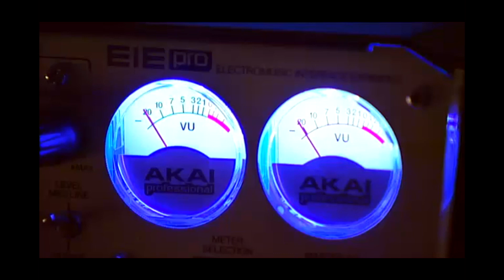LA BODEGA en TV3, VoxPopuli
Las cámaras de TV3 estuvieron el pasado 24 de Julio de 2013 en el estudio de VOX POPULI, La Bodega Studios.